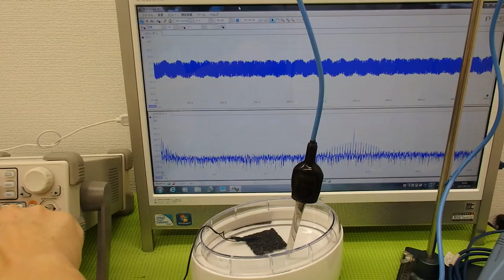表面弾性波を利用した、超音波制御技術